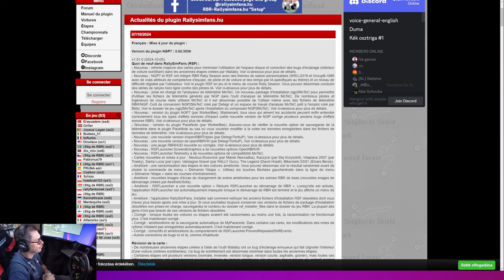RBR NOUVELLE UPDATE OCTOBRE 2024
Salut,  Aujourd'hui je vous présente la nouvelle UPDATE de RBR
Le changelog içi

🎮 PS5

🚁DJI AVATA